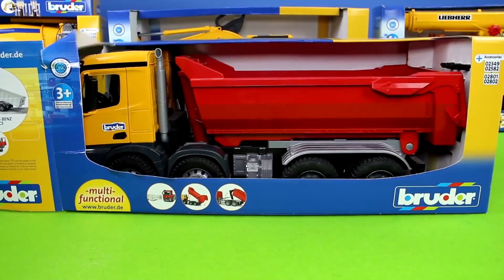Traktör, Vinç, Ekskavatör ve Yeni